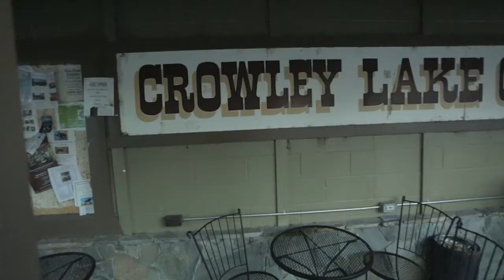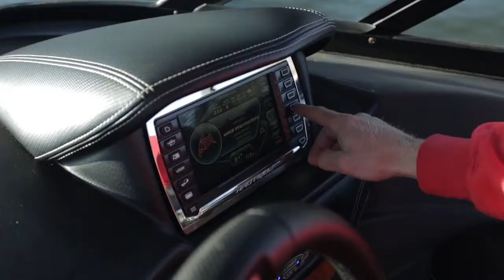Tommy Czeschin and his Super Air Nautique G21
Northern California native Tommy Czeschin has a list of professions on his resume. Professional snowboarder, USA Olympian, current USA Olympic Snowboard Team coach, and professional wakesurfer, Tommy was born to ride a board. We caught up with Tommy as he dropped his Super Air Nautique G21 in the frosty waters in Nor Cal. Enjoy!